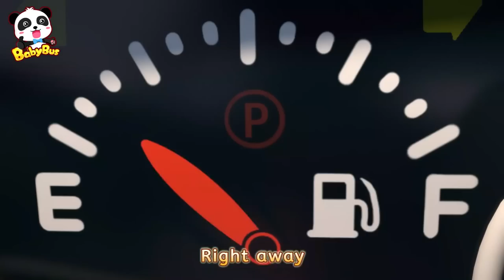Don't Go with Strangers 🚨| Police Car | Safety | Monster Truck | Kids Songs | BabyBus - Cars Wolrd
Remember, never go with strangers! It's dangerous!

Lyrics:
A stranger comes, saying ‘Hello, hello’
He says ‘Come with me, and let’s have fun’
No * 5, don’t go with him
Please protect yourself

A stranger comes, smiling at you
He says ‘Come with me, I’ll give you lots of candy’
Please protect yourself

Stranger danger
Danger! Danger！
I will help you out
Stranger danger
danger! Danger！
I will keep you safe !
Stranger danger
Danger！Danger！
I’ll show you what I can do
Strangers can be dangerous, so you should be careful